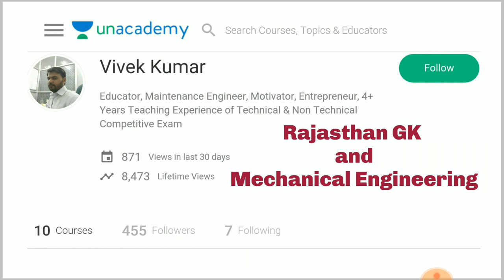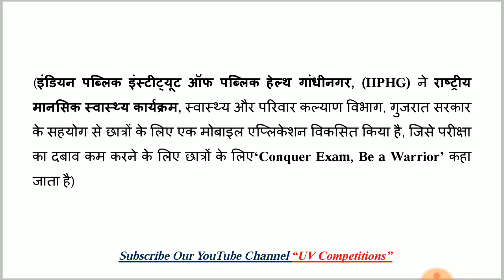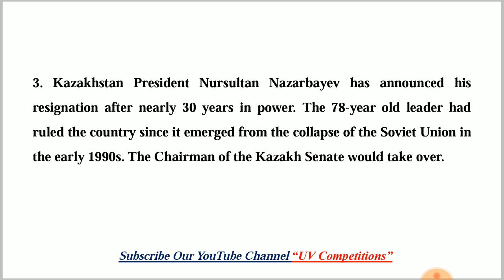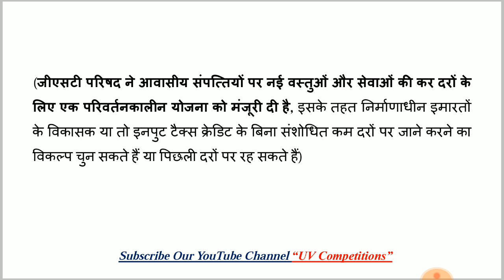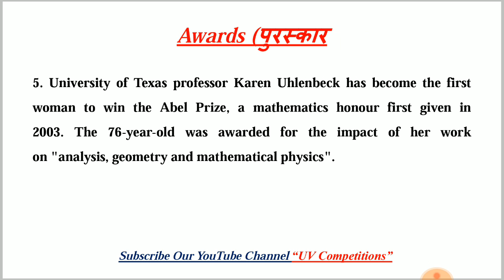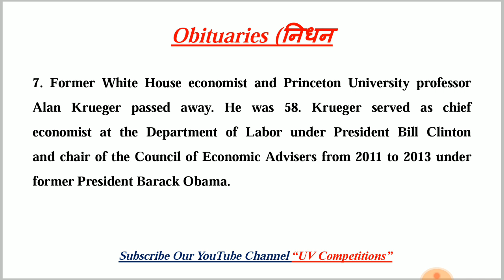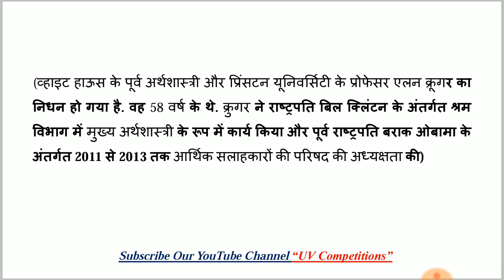21 March 2019 Current GK | In Hindi & English for UPSC, SSC, RRB Railway, Banks Exams